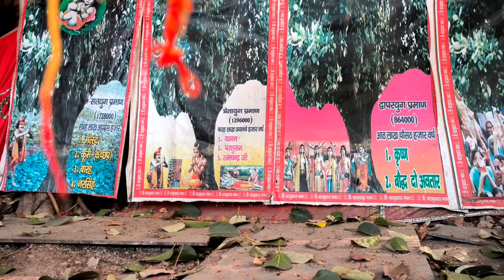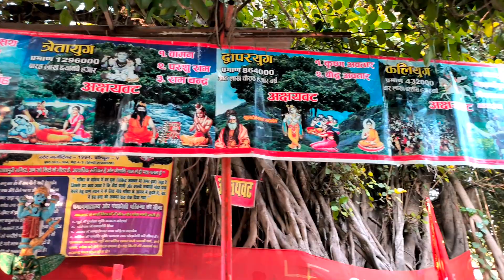अकबर ने 5000 साल पुरानाअक्षय वाटिका को क्यों जलया|| prayagraj Akshayavata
so frnd aaj ki new video hai 5000 साल पुरानाअक्षय वाटिका pr hai
your information.

पुरानाअक्षय वाटिका
prayagraj Akshayavata
Akshayavata
Akbar Kila prayagraj'
Prayagraj Akbar Kila
Patal Devi Mandir
prayagraj pata devi mandir

अक्षय वाटिका. इलाहाबाद (यूपी). यहां संगम तट पर लगे माघ महीने में कल्पवासियों और श्रद्धालुओं का जमघट लगा हुआ है। पौराणिक कथाओं के अनुसार प्रयाग में स्नान के बाद जब तक अक्षय वट का पूजन एवं दर्शन नहीं हो, तब तक लाभ नहीं मिलता है। मुगल सम्राट अकबर के किले के अंदर बने पातालपुरी मंदिर में स्थित अक्षय वट सबसे पुराना मंदिर बताया जाता है। Dainikbhaskar.com अक्षय वट और इससे जुड़े मिथ और मान्यताओं के बारे में बताने जा रहा है।

अकबर के किले के अंदर बने पातालपुरी मंदिर में स्थित है अक्षय वट

- यहां के पुजारी अत्रि मुनि गोस्वामी बताते हैं, ''पौराणिक कथाओं के अनुसार जब एक ऋषि ने भगवान नारायण से ईश्वरीय शक्ति दिखाने के लिए कहा था। तब उन्होंने क्षण भर के लिए पूरे संसार को जलमग्न कर दिया था। फिर इस पानी को गायब भी कर दिया था। इस दौरान जब सारी चीजें पानी में समा गई थी, तब अक्षय वट (बरगद का पेड़) का ऊपरी भाग दिखाई दे रहा था।''

- आज इस किले का इस्तेमाल भारतीय सेना द्वारा किया जा रहा है। जमीन के नीचे बने इस मंदिर में फेमस अक्षय वट है।
- इस किले में एक सरस्वती कूप भी बना है। जिसके बारे में कहा जाता है कि यहीं से सरस्वती नदी जाकर गंगा-यमुना में मिलती थी।
- इसके बारे में कहा जाता है कि मुगलों ने इसे जला दिया था। क्योंकि पहले स्थानीय लोग इसकी पूजा करने के लिए किले में आते थे।
- मान्यता है कि इस वृक्ष के नीचे जो भी इच्छा व्यक्त की जाती थी वो पूरी होती थी।

so frnd video achi lagi to video sh jarur kre

igshid=YmMyMTA2M2Y